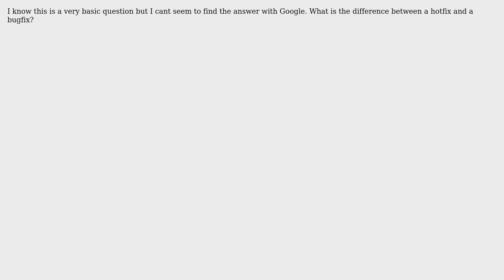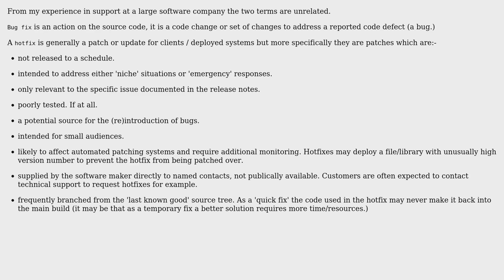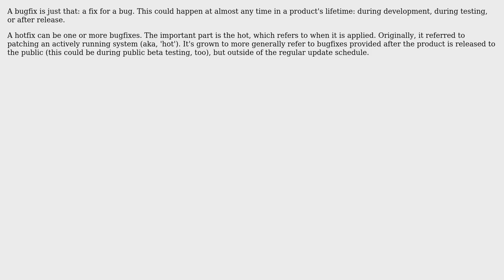Software Engineering: Difference between hotfix and bugfix? (3 Solutions!!)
Software Engineering: Difference between hotfix and bugfix?

With thanks & praise to God, and with thanks to the many people who have made this project possible! | Content (except music & images) licensed under CC BY-SA | Music | Images & others | With thanks to user m_d_p29 user James Snell user Evanss user 8bittree and the Stack Exchange Network Trademarks are property of their respective owners. You are responsible for your own actions.